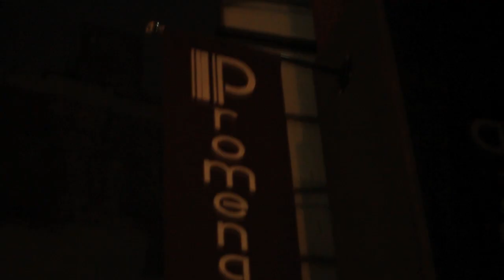B.B.O.D- Curve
Director- Visionz
Director of Photography- Kentrell Stoakley
Editor- Kentrell Stoakley